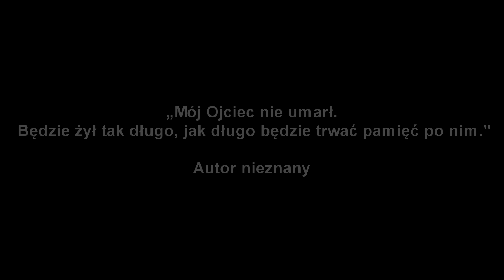Łóżko loft #3 - Spawanie stelaża pod materac , prostowanie konstrukcji spawanej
Partnerem technologicznym kanału jest firma Bosch, która wspiera moją działalność swoimi elektronarzędziami i osprzętem dla profesjonalistów: